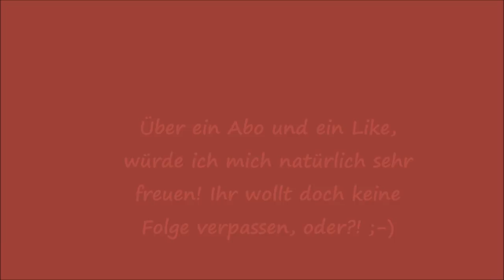Jungpflanzen umtopfen & Holzkasten selber bauen DIY Folge 23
Habe ein paar Jungpflanzen bekommen, die ich euch vorstelle und teilweise schon einpflanze. Außerdem baue ich einen Kasten für die Bio Zucchini und bringe ihn auch an Ort und Stelle, befülle ihn mit Erde usw..